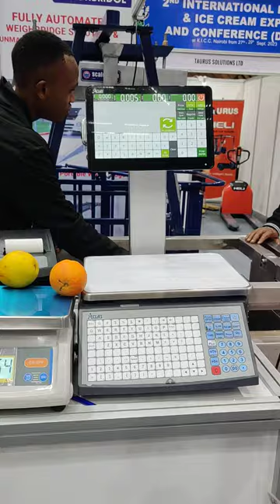AI TECHNOLOGY FOR WEIGHING! ACLAS IS2K, Image Recognition, Barcode Label Printing Scale